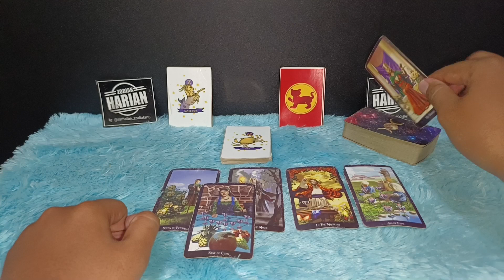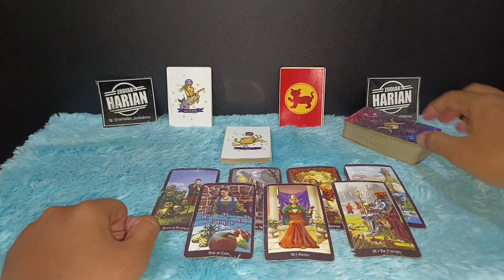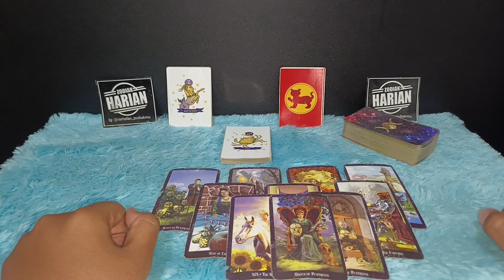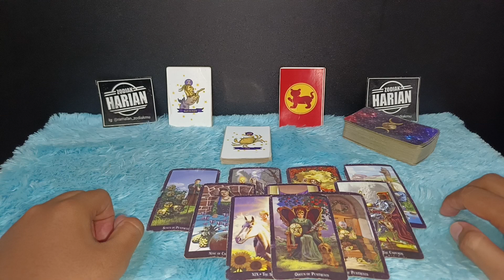YANG AKAN TERJADI PADAMU ZODIAK CANCER DI AKHIR BULAN DESEMBER 2022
Ramalan zodiak cancer bulan Desember Tahun 2022 kesuksesan, kekuasaan, dan keberuntungan akan selalu menaungi kamu sepanjang bulan desember 2022

Urutan 12 Zodiak Beserta Tanggal dan Bulan Lahir:

1. Capricorn (22 Desember - 19 Januari)
2. Aquarius (20 Januari - 18 Februari)
3. Pisces (19 Februari - 20 Maret)
4. Aries (21 Maret - 19 April)
5. Taurus (20 April - 20 Mei)
6. Gemini (21 Mei - 20 Juni)
7. Cancer (21 Juni - 22 Juli)
8. Leo (23 Juli - 22 Agustus)
9. Virgo (23 Agustus - 22 September)
10. Libra (23 September - 22 Oktober)
11. Scorpio (23 Oktober - 21 November)
12. Sagittarius (22 November - 21 Desember)

Dapatkan Layanan Zodiak Harian :

1. Konsultasi
2. Astrology Ramalan Zodiak
3. Ramalan Garis Tangan
4. Pendalaman Sifat Dan Karakter
5. Ramalan Shio Bulanan Dan Tahunan